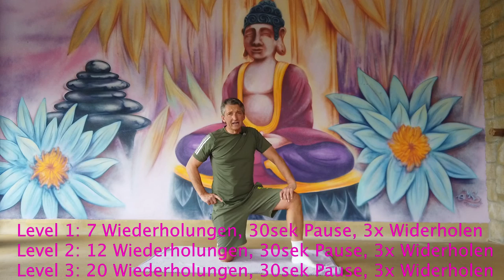Atlantis bewegt Dorsten 🏃‍♀‍🏃‍♂‍ - 6 Tage Workout: Tag 4 Burpees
Happy Burpee Day! 🎉 Heute könnt ihr euch ganz zum Hampelmann machen und fröhlich durch die Gegend hüpfen! Wenn das doch nur als Burpee nicht so anstrengend wäre... 😅🙉 Andy machts vor, seht ihr dabei auch so elegant aus? 😏

Erklärung:
Stellt Euch aufrecht hin. Spannt den Bauch fest an und beugt die Beine tief zu einer Kniebeuge. Streckt die Arme nach oben, der Po wird nach hinten geschoben. Aus dieser Position heraus springt Ihn in den Liegestütz. Das heißt, Ihr stützt die Handflächen vor Euch auf dem Boden ab und streckt die Beine grade nach hinten weg. Beugt die Arme wahlweise zu einem Liegestütz oder haltet den Plank für einen Moment. Zieht dann die Beine an und springt in die Hocke, von da aus springt Ihr hoch in die Luft. BURPEE NUMMER EINS IST GESCHAFFT!

Leistungsstufen:
Level 1: 7 Wiederholungen danach 30 Sekunden Pause (3x Wiederholen)
Level 2: 12 Wiederholungen danach 30 Sekunden Pause (3x Wiederholen)
Level 3: 20 Wiederholungen danach 30 Sekunden Pause (3x Wiederholen)